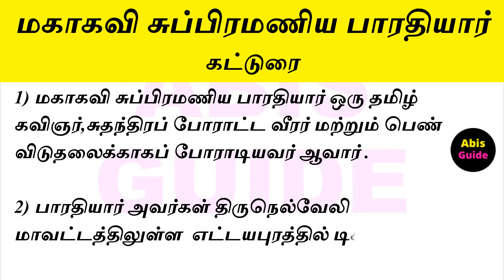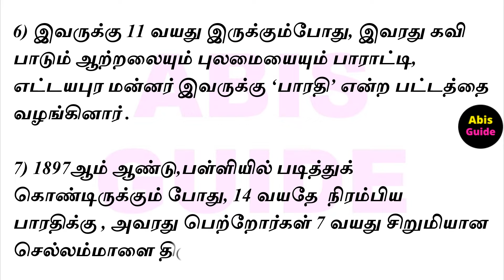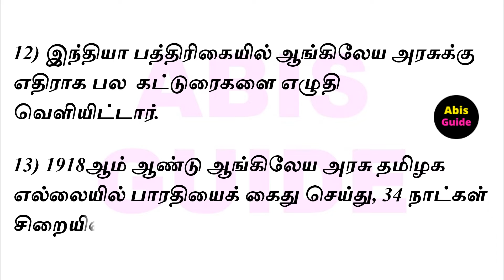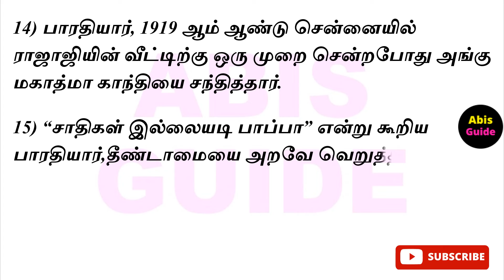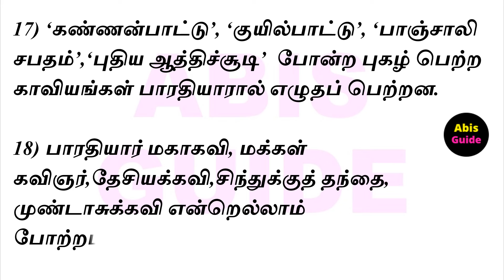மகாகவி பாரதியார் | 20 வரிகள்| தமிழ் கட்டுரை|பேச்சுப்போட்டி| 20 Lines On Mahakavi Bharathiar in Tamil